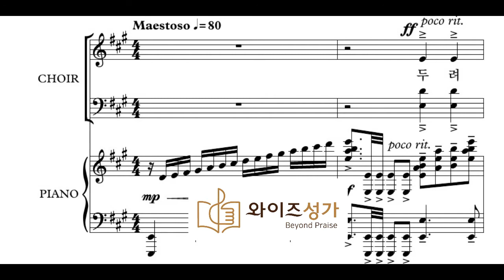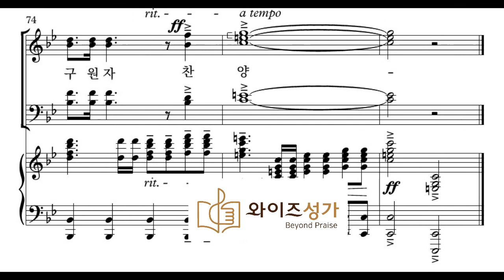찬양 3 주님 내 안에 계시면(와이즈성가3집)베이스